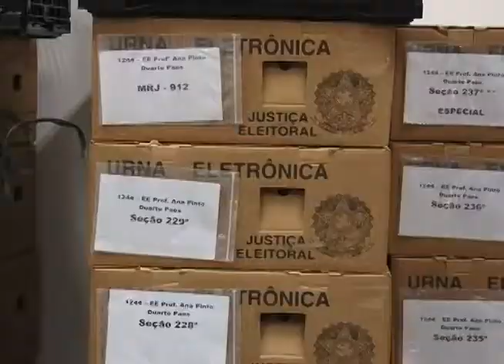Urnas eletrônicas já estão preparadas para a eleição de domingo.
URNAS ELEIÇÃO